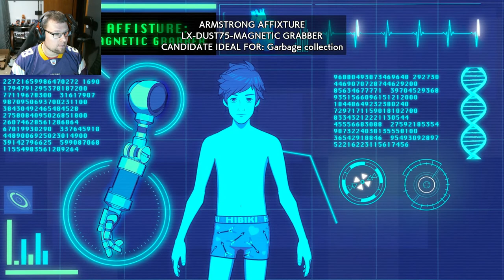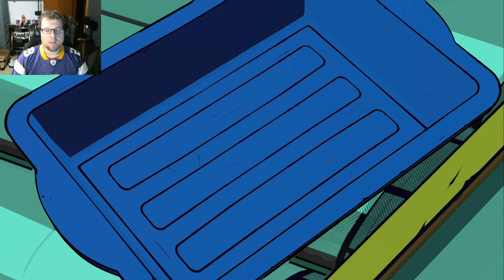Let's Groove!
We're going to be trying out Hi-Fi Rush, a rhythm combat game by Bethesda.  If nothing else, we can chill and rock out.  Oh, and did I mention we're going to be trying to get commands working?  Oh yeahhhhhhh!